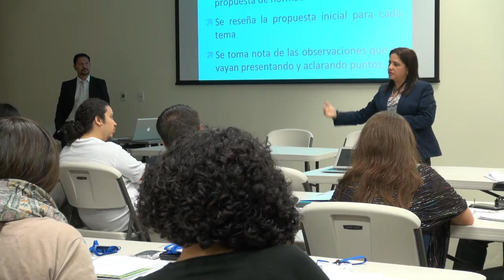Taller para la propuesta de una nueva ley de Radio y Televisión en C.R.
El 11 de febrero del 2015 diversos sectores sociales se reunieron para plantear sus inquietudes en torno a la propuesta para una nueva ley de radio y televisión en Costa Rica.